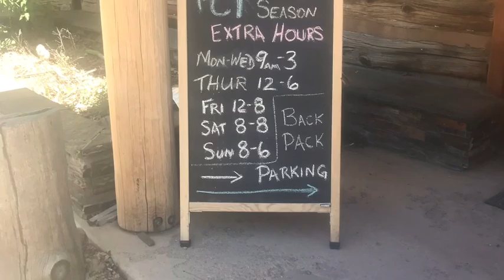PCT 2019 Day 5: Blood Makes the Grass Grow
First day of feeling strong on trail